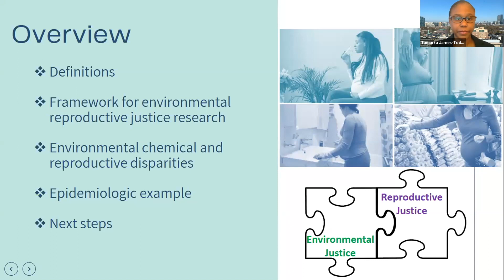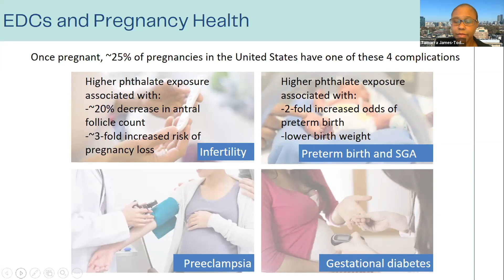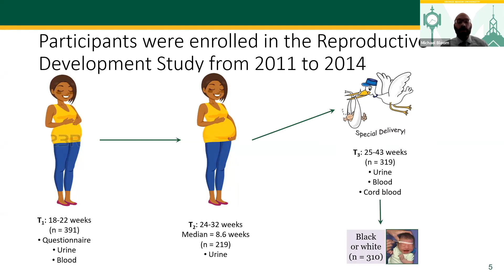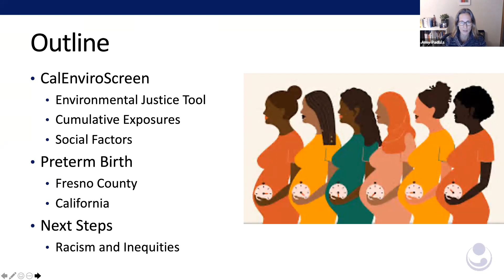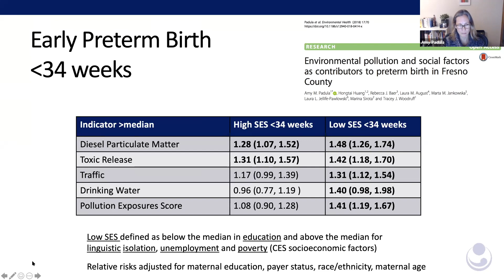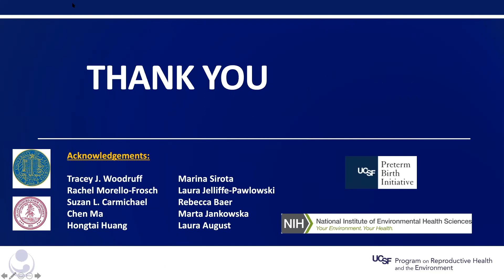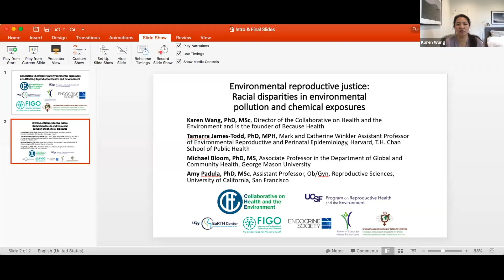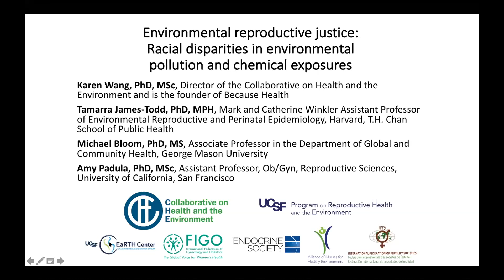Environmental reproductive justice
Racial and socioeconomic disparities in reproductive health have persisted in the US for many years—according to the Centers for Disease Control and Prevention and the US Department of Health and Human Service, Black women have a 50% higher rate of preterm birth (1), a 60% higher chance of developing preeclampsia (2) and are twice as likely to experience the loss of a child compared to their White counterparts (3). Communities of color and low income communities have higher exposures to environmental chemicals and socioeconomic stressors, due to factors such as food and housing insecurity, poverty, lack of access to healthcare, and racism/discrimination. Drinking water contaminants, air pollution, and endocrine disrupting chemicals (EDCs) ubiquitous in consumer products and the environment place an undue burden on vulnerable, populations of color which can increase the risk of poor reproductive health outcomes throughout life. Health impacts include early onset puberty, fetal development, preterm birth, low birth weight, infant mortality, and early menopause.

In the second webinar in the series, “Generation Chemical: How Environmental Exposures Are Affecting Reproductive Health and Development,” Tamarra James-Todd, PhD, MPH, Michael Bloom, PhD, MS, and Amy Padula, PhD, MSc, presented their research on environmental reproductive injustice.